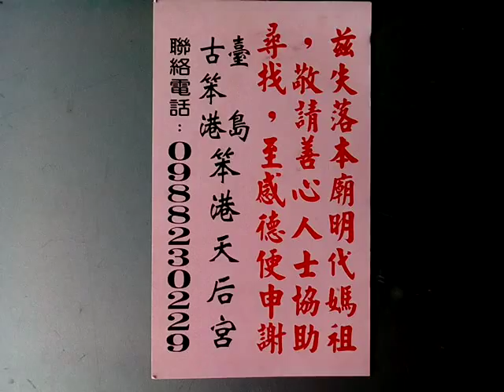VID_20180417_163146尋找明代媽祖神像(前因是送修而失落)